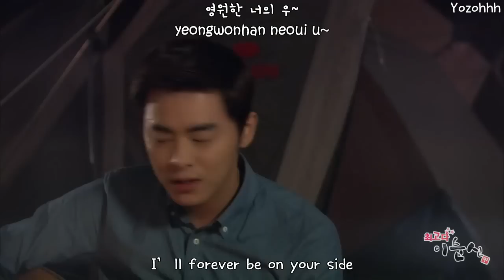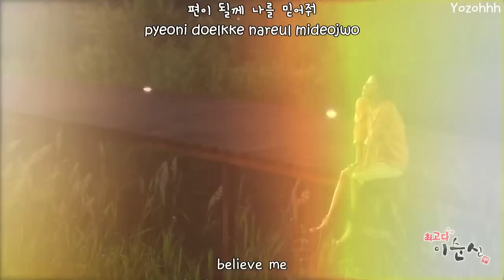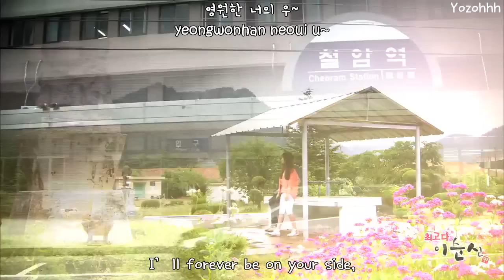Jo Jung Suk - I Love You So Much MV [ENGSUB + Romanization + Hangul]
You Are The Best Lee Soon Shin OST
Cr: Eng Tran - POP!GASA
Cr: Eng Rom&Hangul - kpopparazzi